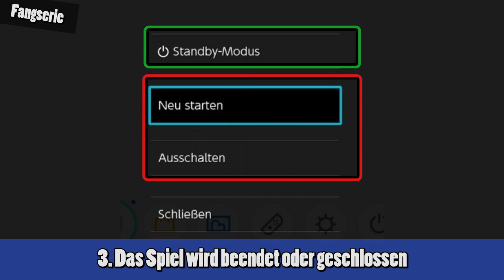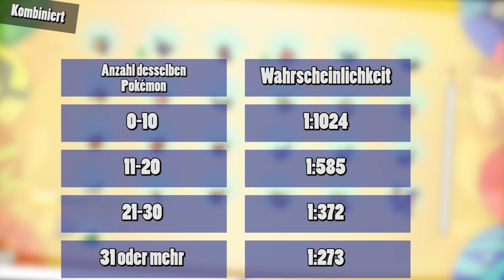Welche FAKTEN ihr ÜBER SHINY POKEMON in Lets GO Evoli und Pikachu wissen solltet!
Beschreibung: Pokémon Fakten gibt es viele. Doch manche sind wirklich sehr unbekannt. Heute gehen wir einigen auf den Grund! Dafür suche ich euch in zahlreichen bekannten, aber auch teils sehr unbekannten seiten nach Informationen und Fakten, die kaum einer von euch kennt und den ein oder anderen verwundern werden!

♦♦Das Gewinnspiel ist beendet!♦♦
♦ Liken und Favorisierung nicht vergessen, wenn euch das Video gefällt und schreibt mir eure Gedanken in die Kommentare!
♦ Empfehlt mich euren Freunden weiter, wenn ihr Interesse an diesem oder anderen Videoformaten auf meinem Kanal habt!